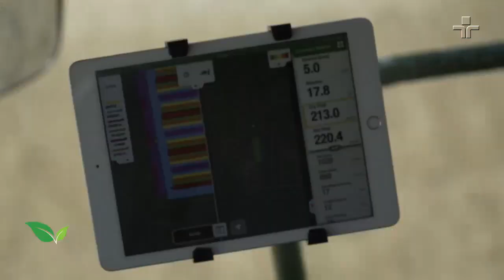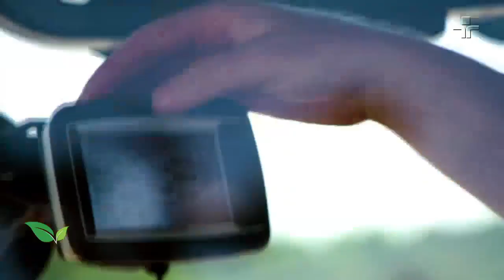Conheça os 'Transformers do campo' | AgroCultura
Supermáquinas agrícolas, com tecnologia de última geração, garantem alta produtividade das lavouras. Os chamados 'transformers do campo', robustos e com design arrojado, viraram nova atração na agricultura. Mulheres do oeste do Paraná se unem para desenvolver um café especial, com aroma e sabor diferenciados, além de exclusivo e com produção limitada. O que era um problema ambiental se transformou em fonte de renda para agricultores. Dejetos de suínos viraram combustível para geração de energia e estão possibilitando redução da conta de luz.